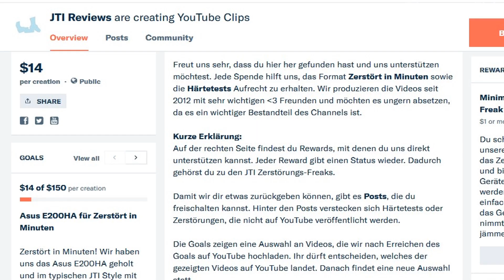KIMBO vs. 7 PORT USB HUB | ZERSTÖRT IN MINUTEN #6 | Zertreten | Crush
Kimbo vs. USB Hub
× *USB HUB
× *Nike Air Max 90

× Oder du hast ein Objekt, was du uns spenden willst? Sende mir eine Nachricht oder lass ein Kommentar da!

▬▬▬ BECHREIBUNG ▬▬▬
Herzlich willkommen zu 6ten Folge "Zerstört in Minuten". Heute haben wir ein 7 Port USB Hub, der von Kimbo zertreten wird. Ihr müsst wieder mitraten!

▬▬▬ CREDITS ▬▬▬
*Als Amazon-Partner verdiene ich an qualifizierten Käufen. Die Links hängen mit dem Amazon Partnerprogramm zusammen. Es ist möglich, dass ich eine Provision erhalte. Und falls nicht, dann bleibe ich eben arm :( Dennoch Danke für die Unterstützung :D